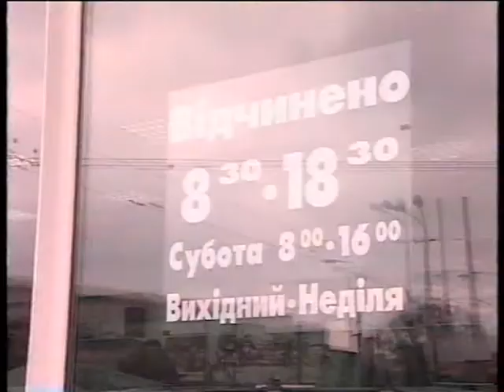рыбачок новичок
сказ про то, как Dandy за удочкой ходил